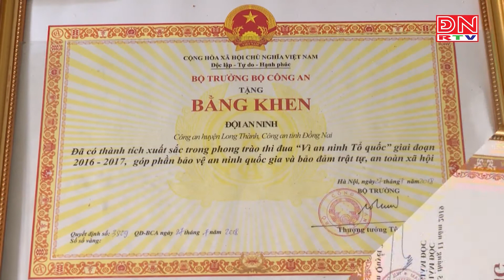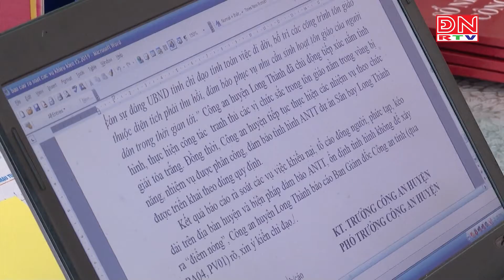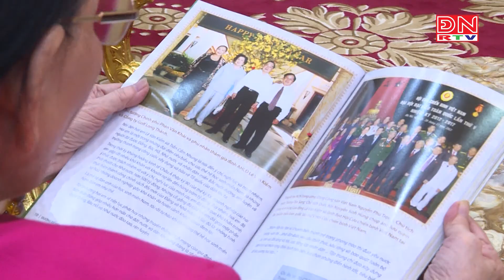DOFICO - Doanh nghiệp có nhiều đóng góp cho cộng đồng